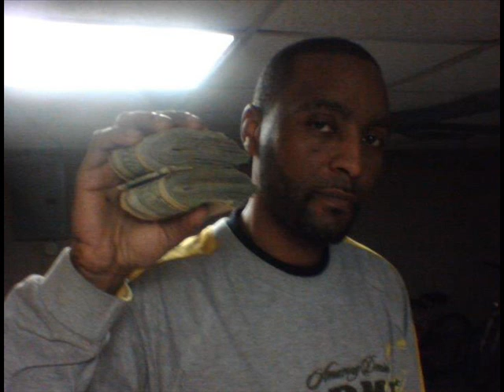MISFIT313 - BOSS LIFE FEAT MUSZAMIL OUTLAW ( 2PAC's OUTLAWZ ) N MO REALA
R.I.P LT , 2PAC. YAKI KADAFI